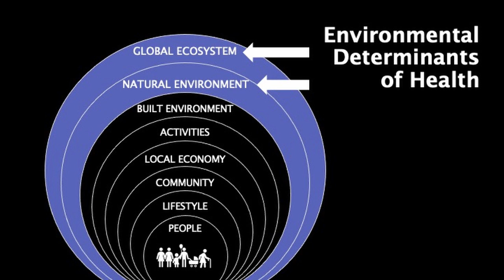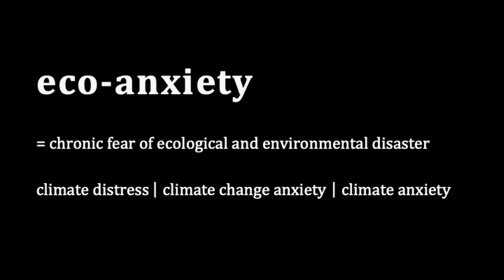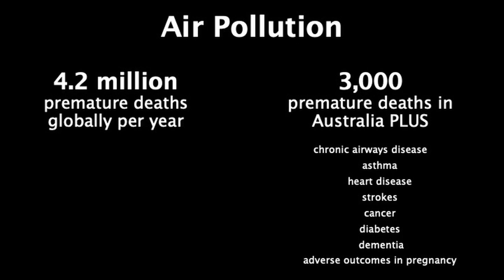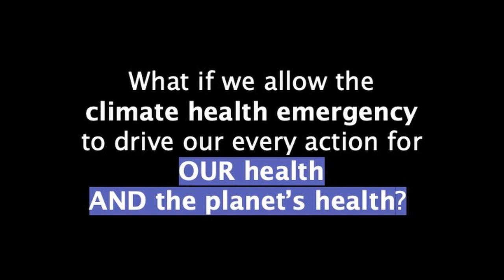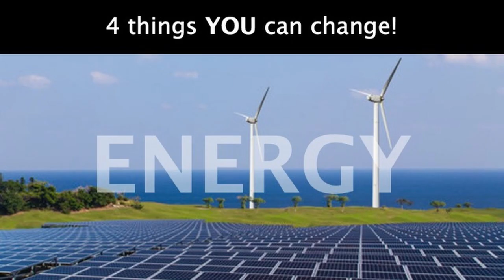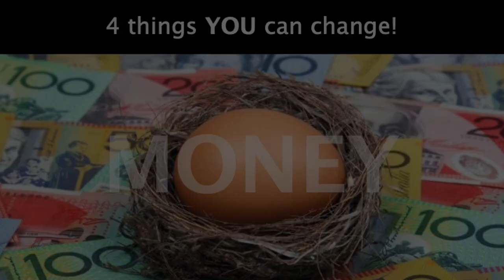Should you talk with your doctor about climate change? | Helen Redmond | TEDxDarlinghurst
Heatwaves are responsible for more deaths than any other natural disaster. Among health workers, heat is known as the silent killer. Climate Change has been declared a health emergency by doctors all over the world. Dr. Helen Redmond explains why climate change is a health problem, and what YOU can do to stay healthy! Helen Redmond is a rehabilitation medicine physician based in Sydney. As well as her clinical role helping patients recover from illness and injury, she volunteers for public health advocacy group Doctors for the Environment Australia (DEA). For the last 10 years she has spoken out on behalf of the DEA for the protection of our health through care for the environment, raising awareness of the health impacts of fossil fuels and climate change to community and professional audiences, as well as to politicians and government. In particular she has given voice to the health impacts of coal seam gas mining, helping communities successfully resist the establishment of the industry in NSW. Her current role in DEA is as convenor of their Divestment group, which is engaging with superannuation funds, banks and other large investors regarding healthy sustainable investments. Aside from this, one of her favourite roles is as conjoint lecturer at the University of NSW, teaching Environmental Health to medical undergraduates This talk was given at a TEDx event using the TED conference format but independently organized by a local community.